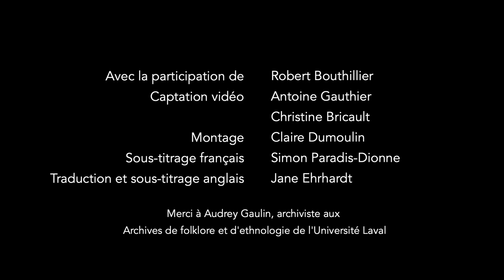Qu'est-ce qu'une complainte ?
L’ethnologue et chanteur Robert Bouthillier tente de définir la complainte. Il s’agirait d’un type de chanson narrative de tradition orale à caractère tragique… qui nous fait remonter au Moyen Âge !

Montage vidéo : Claire Dumoulin
Caméra : Antoine Gauthier et Christine Bricault

Filmé aux Archives de folklore et d’ethnologie de l’Université Laval, à Québec à l’hiver 2019 (merci à Audrey Gaulin, archiviste).

La série «Culture Trad Québec» est présentée par le CQPV et a été rendue possible grâce au soutien du ministère de la Culture et des Communications.

Pour en savoir plus sur la complainte traditionnelle, consultez la fiche du Répertoire du patrimoine culturel du Québec